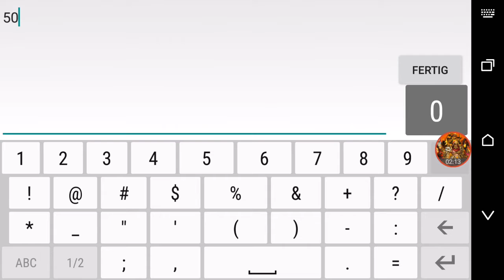Neue Folge- Altes Dorf -.- Castle Clash | Road to 100K #8 (Josue)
Willkommen zu einem weiteren Road to 100k Video, Leider hat sich in den wenigen Tagen nicht viel getan aber auf die Folge verzichten wir trotzdem nicht. Auf unserem Channel werdet ihr hauptsächlich CastleClash Videos sehen Deswegen...

Intro von der Gilde Sunrise 99 Gemacht, checkt ihren YouTube Kanal aus und Tretet der Gilde im Deutschen Android Server bei